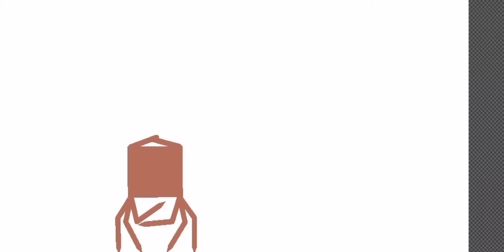fire Doom + horror = think your self-_-